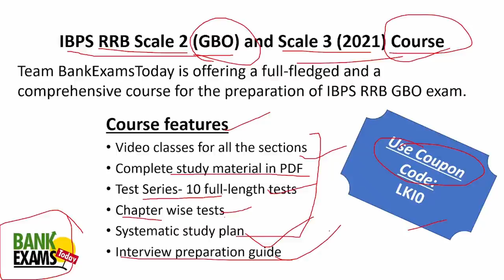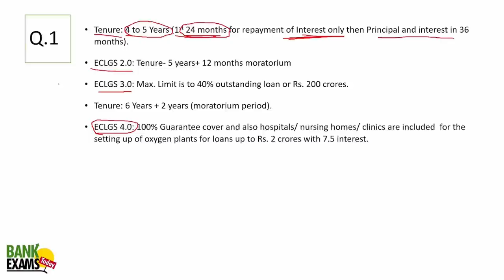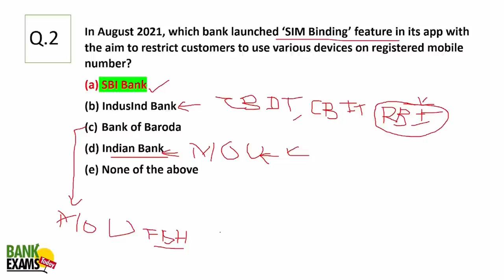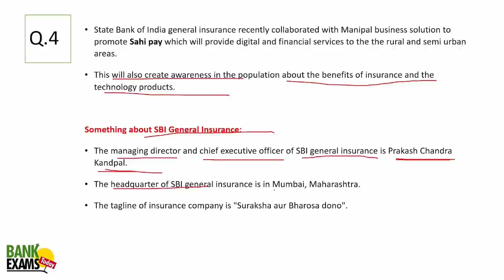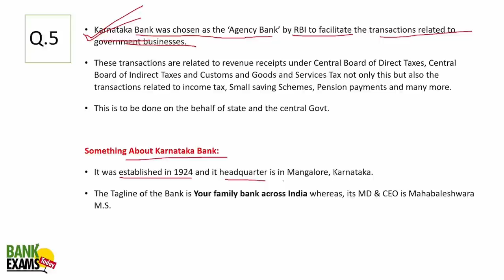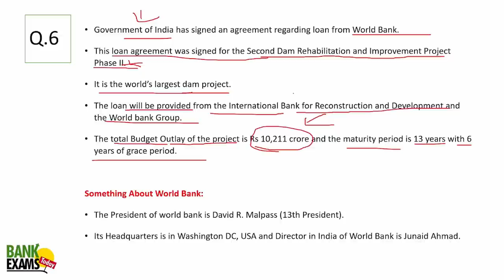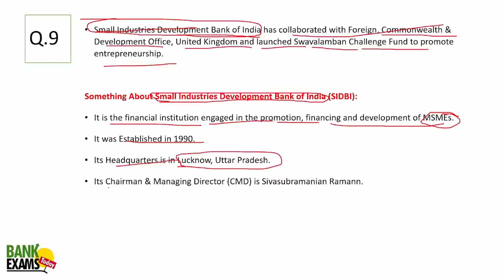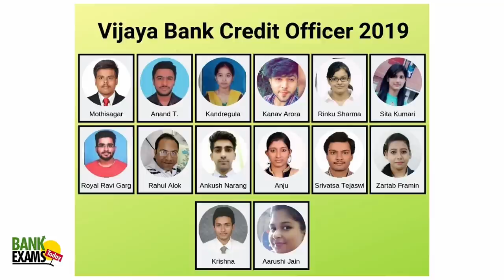IBPS RRB Scale 2 and 3 Exam: Financial Awareness MCQs (August-September 2021)